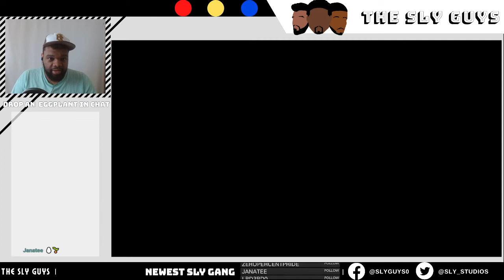TSL # 1- Knock Out City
Welcome to the study lounge